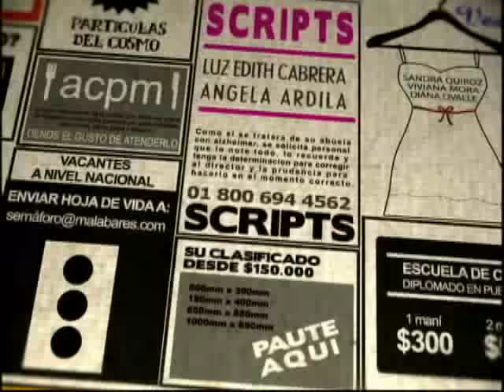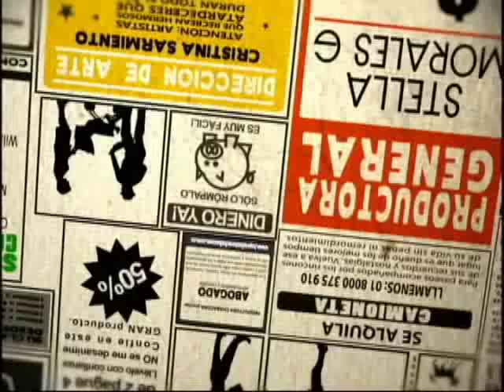Historias Clasificadas : El novio de mi hija (1/4)